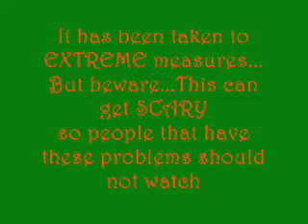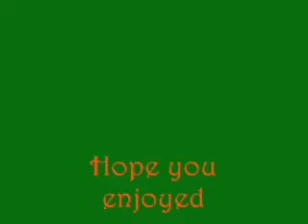Celtic Thunder Fangirl Vlog #7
Celtic thunder geek out

Dropkick Murphys and Celtic Thunder

Facebook.com/TrishTOTR

Sorry for this being a little late there was a lot of editing that needed to be done. there was over an hour worth of stuff.

Celtic Thunder Damian McGinty Keith Harkin Paul Byrom Ryan Kelly George Donaldson Neil Byrne Ireland Sweepstakes